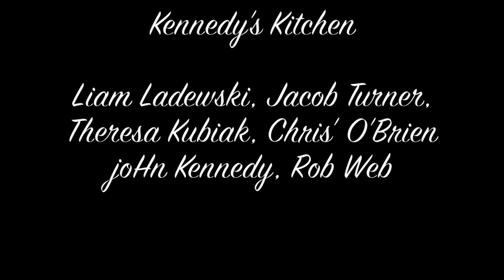Kennedy's Kitchen - The Road to Glountane/The Bucks of Oranmore/Emily's Reel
Kennedy's Kitchen at UpState Media Studios in South Bend, IN

Tunes: The Road to Glountane/The Bucks of Oranmore/Emily's Reel.

Kennedy's Kitchen:
Liam Ladewski - Whistle
Jacob Turner - Bodhran
Theresa Kubiak - Whistle
Chris O'Brien - Mandolin
joHn Kennedy Bouzouki
Rob Weber - Bass